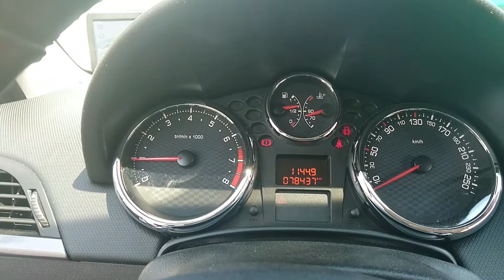Engine management system faulty 1.6 THP vol.2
Engine management system faulty
Peugeot 207 1.6 Thp 175 bhp
Vol. 2